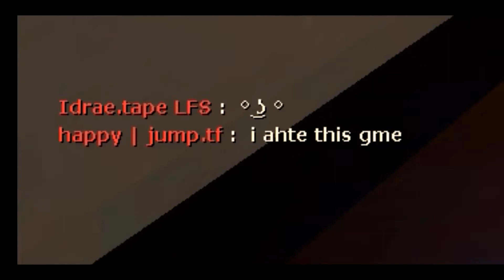happy | jump.tf : i ahte this gme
rip in pizza